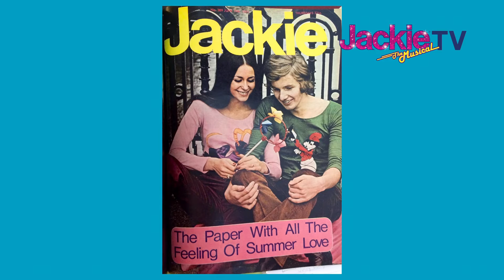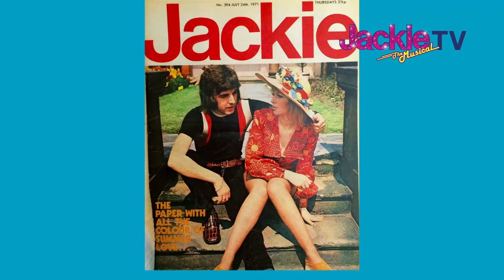Jackie TV: Nina Myskow interviews Jackie The Musical's Graham Bickley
Inspired by the iconic Jackie magazine, Jackie The Musical tours Spring/Summer 2016. Playing the character of John is Graham Bickley, interviewed here by our editor-in-chief Nina Myskow.